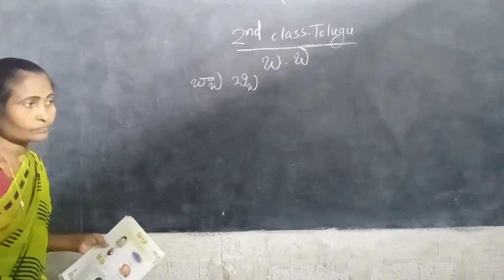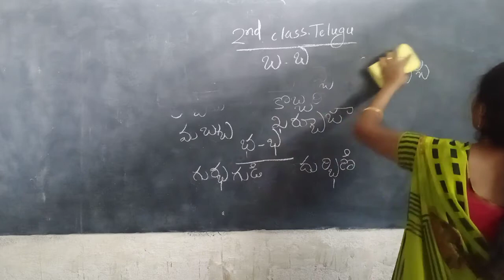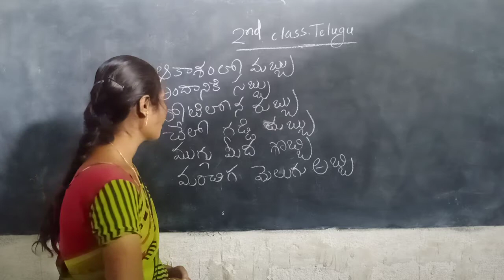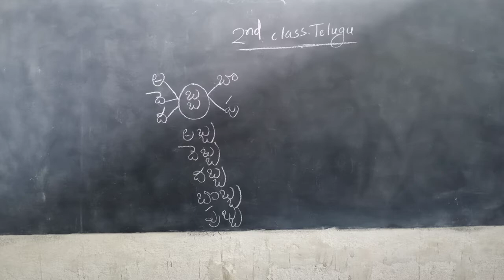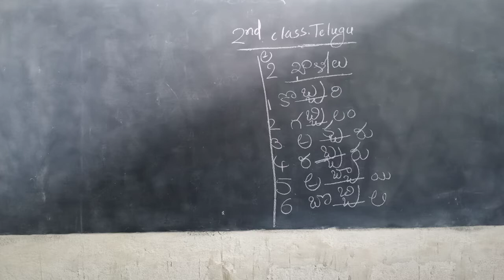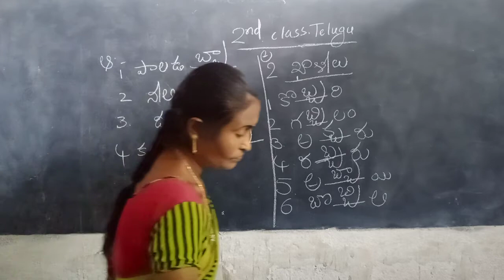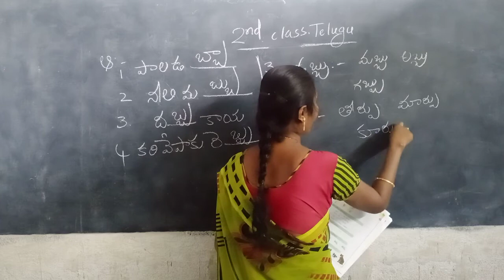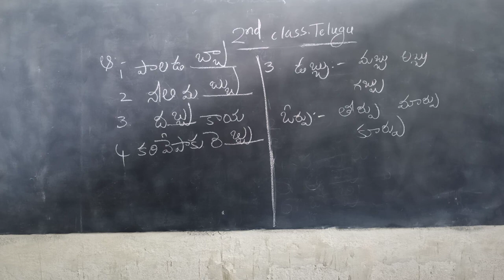2nd class TELUGU 18-01-2021